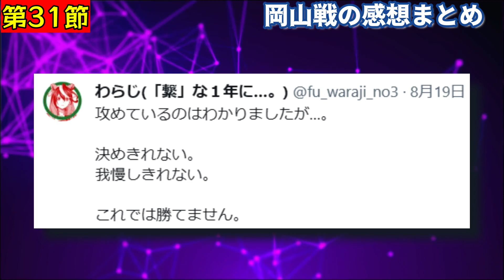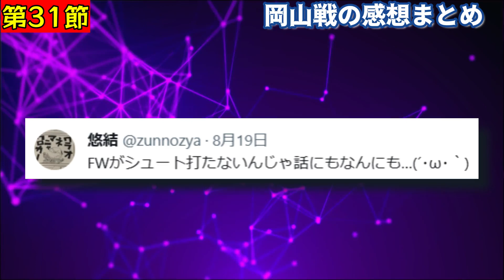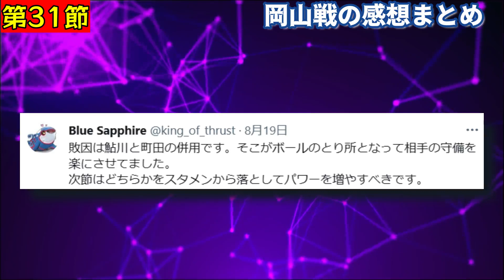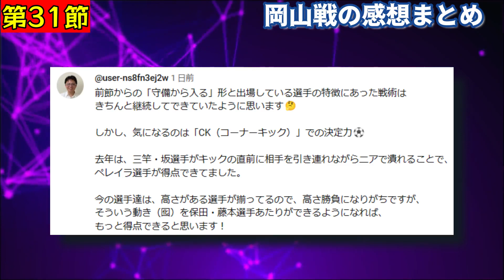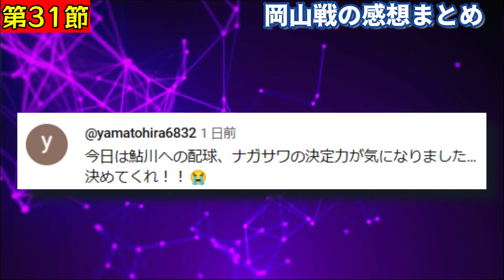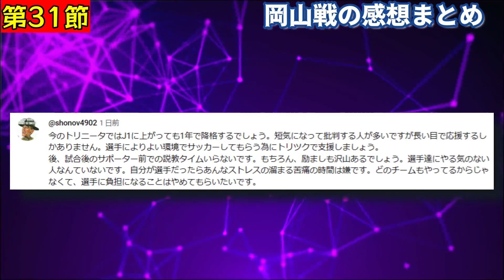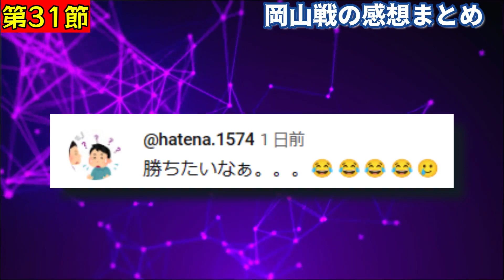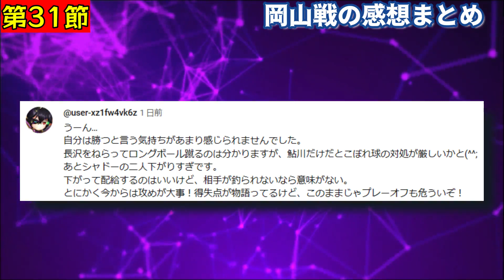【第31節】岡山に敗戦で落胆の声が・・・【大分トリニータ】【J2リーグ】